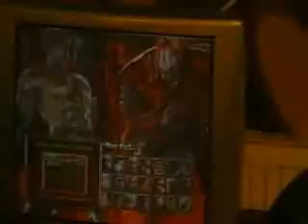Jinthebest (dvj,jin) vs Kyoko-Manjii (yos,mar) GF part 2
2nd part of the Grand finals held 2 months ago in Delft, the Netherlands.